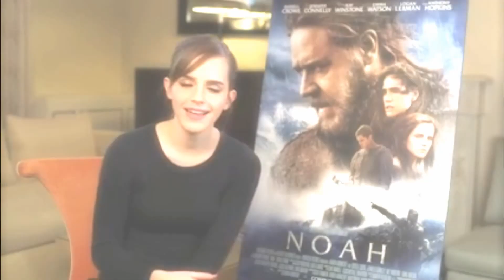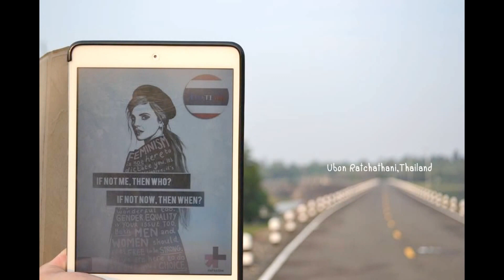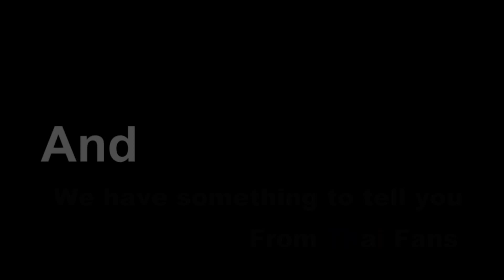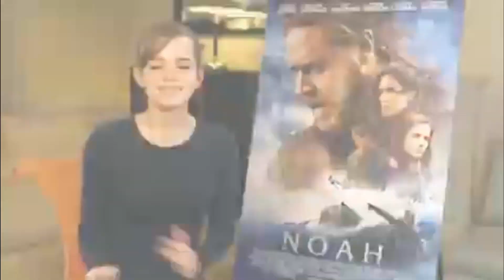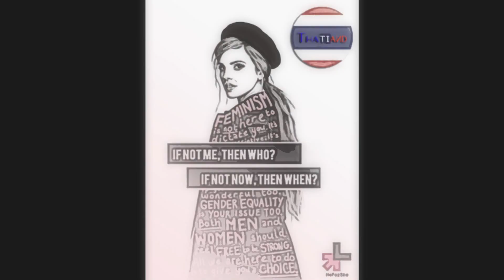Happy 25th Birthday to Emma Watson!